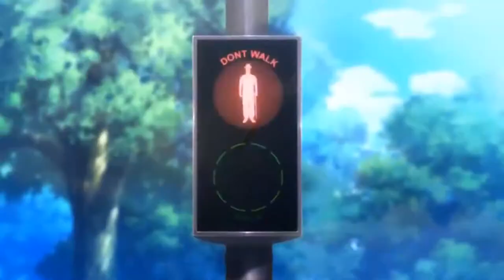Hellcat [ AMV ] Anime Mix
Espero Les Guste Si Es Así Dejar Su Gran Like Si Quieren Algún AMV Mix o Un Remix Favor De Déjarmelo En Los Comentarios Yo me Despido Adiós

Name: Hellcat - NCS
Editor: Anime End XD

______________________________________ Be